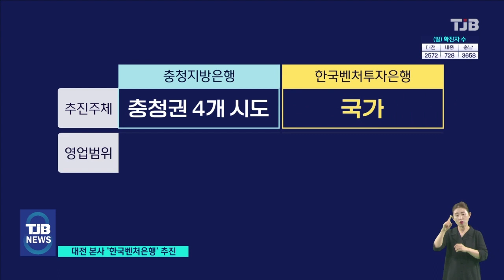대전 본사 둔 '벤처은행' 설립 추진.. 충청지방은행은 따로?｜ TJB 대전·세종·충남뉴스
【 앵커멘트 】

대전에 본사를 두고
첨단 기술에
자본을 더해줄 수 있는
기업금융 중심의
은행 설립이
본격화되고 있습니다.

대통령 공약인만큼
설립 가능성도
높다는 판단인데,
충청권이
별도로 추진 중인
지방 은행 설립과
충돌할 수 있단 목소리도 나옵니다.